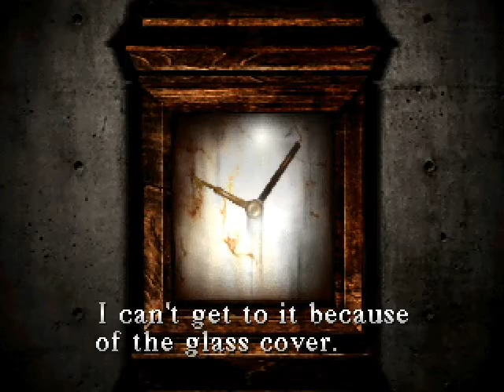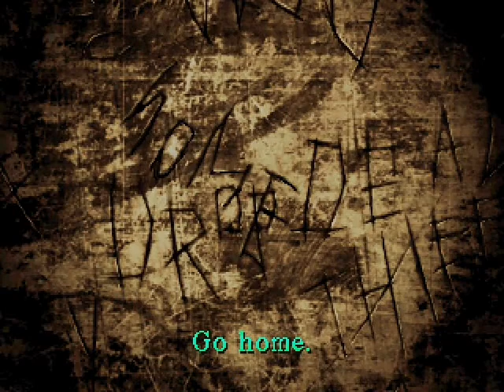Let's Play Silent Hill (S12E2) ALERT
All these keys in inconvenient places. You'd think that a simple bash with the hammer would be enough to dislodge them all, but of course, Harry must go through the trouble of working out some sort of obtuse solution, but even though he won't destroy a bird cage or a pane of glass, he'll gladly bludgeon a possessed nurse to death. It's good to see that he has his priorities in order.